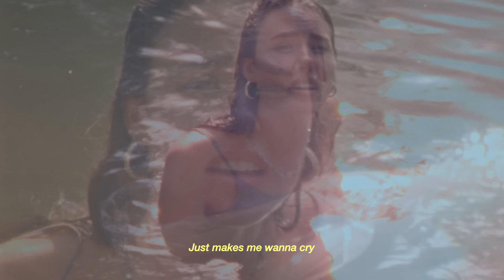Pretty Girl - Rewind (Official Music Video)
my feelings on rewind ⏪